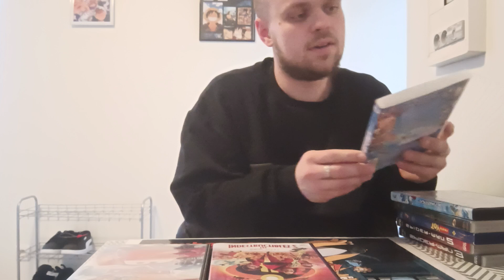RETOUR DE BROCANTE UNE AFFAIRE UN OR ? (SOMEMAN 100)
Snap:someman8606
tweeter someman 100
kick: someman 100